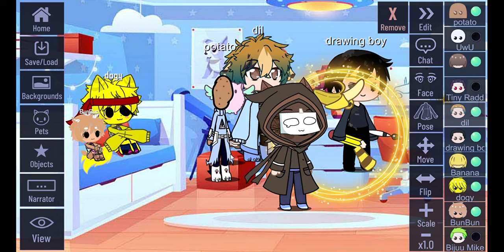| Video my bro made | "New Dude" |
I am now gonna do videos for my bro sooooo.. ya- every video my bro made will have "video my bro made" in the title